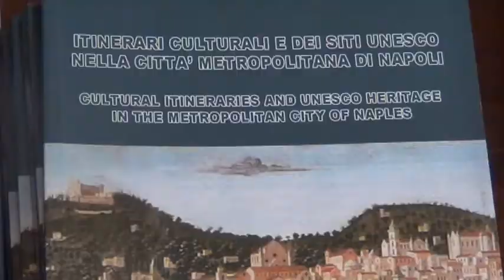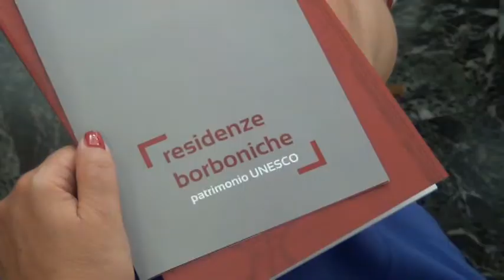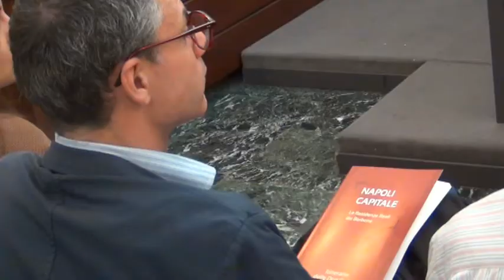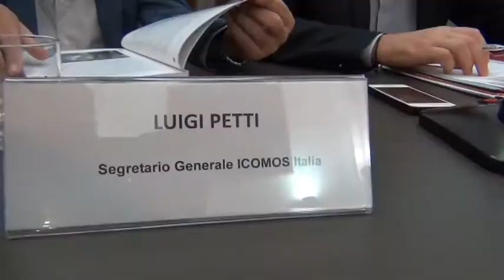Napoli in mostra al Salone Mondiale dell’UNESCO, la presentazione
Non solo i siti e i beni materiali e immateriali dichiarati patrimonio dell’Umanità dall’UNESCO (il Centro storico di Napoli, i siti archeologici di Pompei, Ercolano e Torre Annunziata, i Gigli di Nola, di recente anche l’arte tradizionale dei pizzaiuoli napoletani) saranno in vetrina al WTE, ma tutti i 92 Comuni dell’area metropolitana, attraverso itinerari sviluppati dalla Città Metropolitana che, sfruttando il traino dei luoghi già insigniti del prestigioso sigillo, puntano a condurre i turisti sull’intero territorio ampliandone i periodi di soggiorno.
È questa l’idea con cui la Città Metropolitana e la Camera di Commercio di Napoli parteciperanno al World Tourism Unesco (WTE), il Salone Mondiale del Turismo, Città e Siti Patrimonio Unesco, in programma a Siena dal 28 al 30 settembre prossimi.

Il WTE
La manifestazione si terrà nel Complesso museale monumentale di Santa Maria della Scala, nella splendida piazza del Duomo, che per l’occasione resterà aperto gratuitamente.
Il Salone costituisce non solo un momento di promozione delle città e dei siti patrimonio dell’Umanità, ma anche un’occasione di riflessione e confronto sulle tematiche legate allo sviluppo di un turismo sostenibile, che preservi il patrimonio culturale locale e ne faccia, in maniera responsabile, il volano di sviluppo del territorio.

Partire dai Siti UNESCO per far conoscere tutto il territorio. Gli itinerari metropolitani
La Città Metropolitana e la Camera di Commercio di Napoli hanno perciò inteso improntare la propria partecipazione specificamente sulla capacità dei siti UNESCO (l’area metropolitana di Napoli, con 6 presidi tra materiali e immateriali, è la più ricca d’Italia) di farsi attrattori per un turismo che possa spingersi alla scoperta di luoghi meno conosciuti ma non di minor pregio.
L’Ente di piazza Matteotti ha infatti realizzato per l’occasione un volume, dal titolo “Itinerari culturali e dei Siti UNESCO nella Città Metropolitana di Napoli” – che sarà distribuito, per l’appunto, nella tre giorni senese - in cui ha sviluppato sette percorsi in grado di condurre i potenziali visitatori attraverso il patrimonio storico-artistico e culturale, le tradizioni, le feste, i riti che si celebrano lungo tutto l’arco dell’anno sull’intero territorio. Si va dall’itinerario del Centro Storico di Napoli a quello di Pompei, Ercolano, Oplontis e la riserva “Costa Vesuvio e il Miglio d’Oro”, dall’itinerario del patrimonio immateriale con feste e fiere, culti e leggende a quello della via del mare, delle isole e dei Campi Flegrei, da Liternum-Lago Patria e la Terra dei Casali al Parco Nazionale dei Monti Lattari verso la Costiera amalfitana fino ai paesaggi borbonici. Un lavoro per realizzare il quale è stato necessario il coinvolgimento di tutte le amministrazioni comunali, delle associazioni, degli operatori del settore, che ha portato all’inserimento, nel volume, di ben 208 beni del patrimonio materiale e di 152 di quello immateriale.

Workshop b2b
Nella giornata di apertura della manifestazione di Siena è previsto anche un workshop b2b in cui potranno essere presentate proposte commerciali a circa 60 buyers italiani ed internazionali. Ed è per questo che la Città Metropolitana ha chiesto e ottenuto, per questa edizione, il coinvolgimento della Camera di Commercio, che sarà presente con propri esponenti per conoscere le esigenze degli operatori provenienti da tutto il mondo al fine di profilare una serie di pacchetti turistico-culturali in grado di soddisfare i vari mercati di riferimento.

Le iniziative nell’ambito del Salone
Nei tre giorni si svolgeranno incontri e manifestazioni parallele cui prenderanno parte esperti, operatori e studiosi del settore. La Città Metropolitana di Napoli ha organizzato un workshop, previsto per la mattinata di sabato 29, sul tema “Le Memorie del Mondo, i Luoghi dell’Anima: il ruolo delle autonomie locali nella valorizzazione del patrimonio culturale”, con la partecipazione di amministratori, rappresentanti delle Istituzioni e tecnici da tutta Italia.
Nello spazio espositivo partenopeo saranno distribuite altre due pubblicazioni realizzate per l’occasione, “Il Cammino dei Teatri”, volume che unisce con un filo rosso i teatri greci e romani di tutta la regione, e “Napoli Capitale”, opera che prospetta gli itinerari delle residenze borboniche e dei siti reali, a partire dalla Casina Vanvitelliana di Bacoli al Palazzo Reale di Napoli, dalla Reggia di Capodimonte alla Reggia di Portici, fino al Complesso di Quisisana a Castellammare di Stabia.
Per l’evento l’Ufficio Stampa Web Tv della Città Metropolitana ha realizzato, di concerto con i partners, video divulgativi e promozionali.